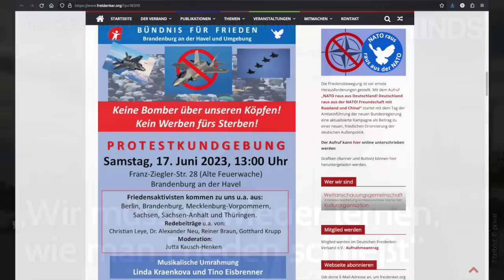Tino Eisbrenner: „Wir müssen wieder lernen, wie man Frieden schließt“ | NDS-Podcast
„Wir müssen wieder lernen, wie man Frieden schließt“ | Tilo Gräser sprach mit Tino Eisbrenner | NachDenkSeiten-Podcast | 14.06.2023

Tino Eisbrenner ist Lyriker, Songpoet und Autor. Der heute 60-Jährige wurde zuerst in der DDR bekannt, als er mit der Popband „Jessica“ für Aufsehen und Hits sorgte. Sein Repertoire umfasst seit Langem Rock, Pop und Chansons. Als Brecht-/Weill-/Eisler-Interpret machte sich Eisbrenner über die Landesgrenzen hinaus einen Namen. Mit seinen Liedern bezieht er immer wieder Position zu allgemeinen und konkreten politischen Themen. Als Brückenbauer setzt sich Eisbrenner seit Jahren für Frieden und unter anderem für ein besseres Verhältnis zu Russland ein. Über die Gründe dafür und darüber, warum er das gerade in der aktuellen Lage tut, sprach Tilo Gräser mit dem Songpoeten.
Tilo Gräser sprach mit Tino Eisbrenner am 2. Juni in Berlin. Der Songpoet tritt auch bei der zentralen Protestkundgebung gegen das Nato-Manöver „Air Defender 2023“ am 17. Juni 2023 in Brandenburg an der Havel

Artikel veröffentlicht am: 14. Juni 2023 um 10:00
Autor: Tilo Gräser sprach mit Tino Eisbrenner (Gastbeitrag)
Sprecher: Tom Wellbrock

Protestkundgebung gegen das Nato-Manöver „Air Defender 2023“ am 17. Juni 2023 in Brandenburg an der Havel